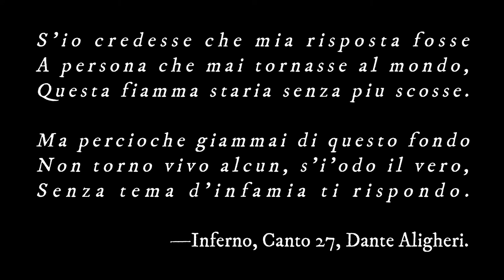La canción de amor de J Aldred Prufrock, de T S Eliot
«Este canal no cuenta con los derechos de los textos, los videos se realizan sin un afán monetario».

Lectora: Clío Reyes

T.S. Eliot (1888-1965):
"Thomas Stearns Eliot nació el 26 de septiembre de 1888 en la localidad de Saint Louis, Missouri (Estados Unidos) [...] Su adinerada familia residía en Nueva Inglaterra [...] Era hijo de la escritora Charlotte Champe Stearns y del empresario Henry Ware Eliot.
Poeta de considerable influencia en la literatura del siglo XX, es una de las principales figuras de la vanguardia modernista anglosajona que recogió en sus obras ascendencia de la poesía metafísica y los simbolistas franceses".

Por la naturaleza larga del poema, no lo transcribiré aquí; sin embargo, puedes consultarlo en el siguiente enlace:

La traducción es gracias a: Adrián Viéitez.